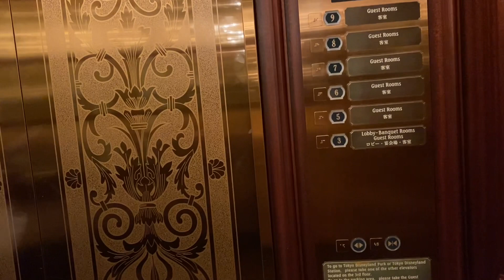Tokyo Disneyland Hotel Room 5222 Theme Park View